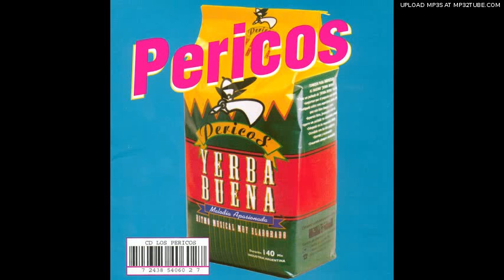Los Pericos - Why Baby Why